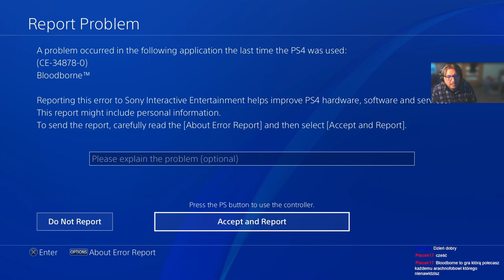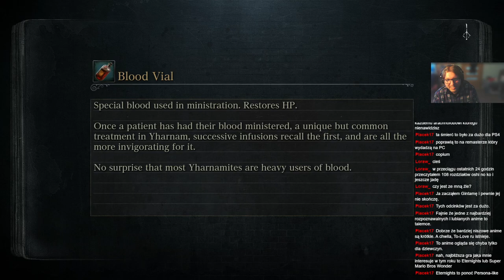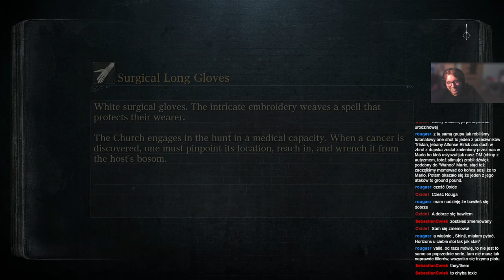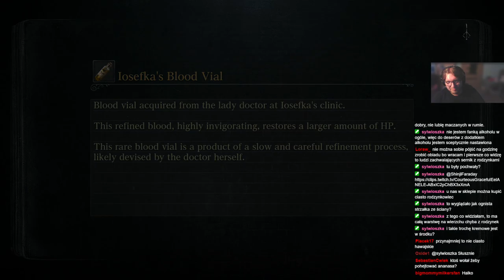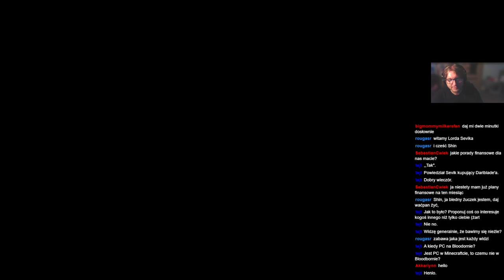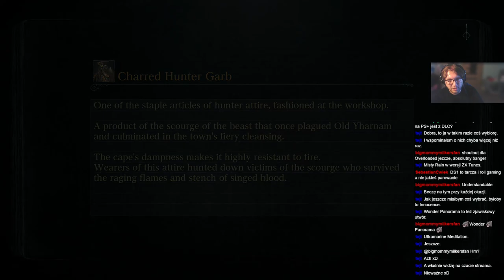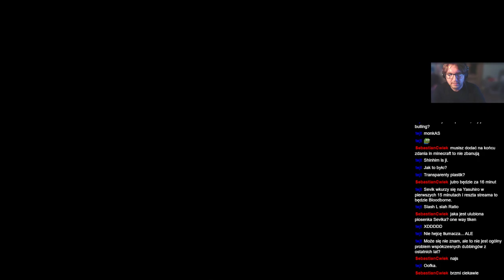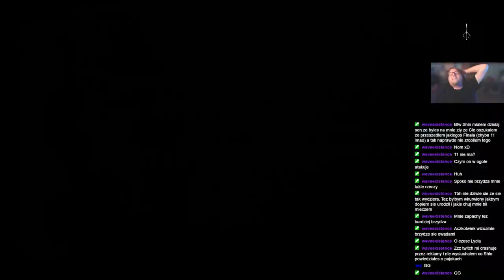ShinjiFaraday archiwum: Shinji (nie)umie grać w Bloodborne: The C dungeons—6—2.09.2023